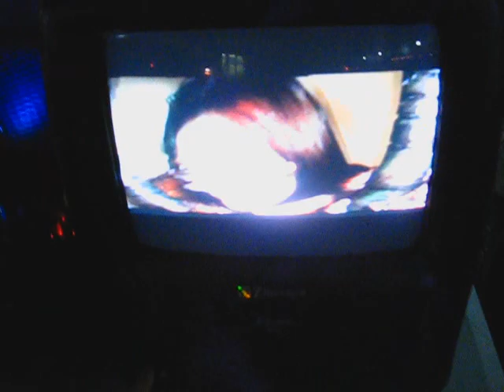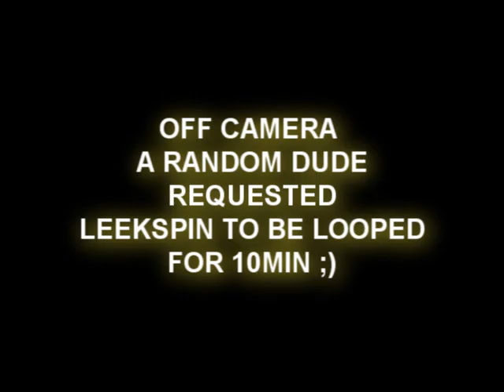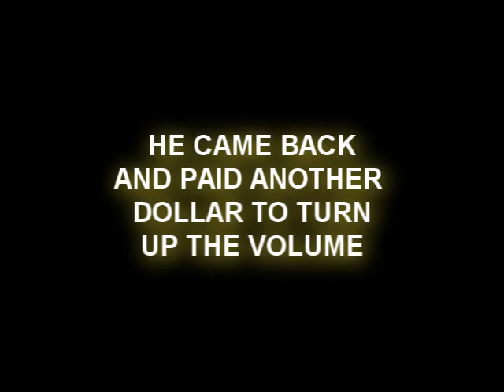Reneg4deshow7 - E.Coli vs Kloudygirl: Leekspin Winn Part2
3.2.12 artwalk

part2 of crazy mental madness wiff e.coli gettin glitchy like dirty laundry meatball sandwiches on a toasted bun of sexy cheddar flavored popcorn juice

filmed by: eric linares/claudiayvette
edited by: claudiayvette